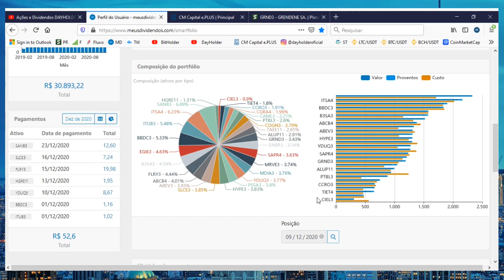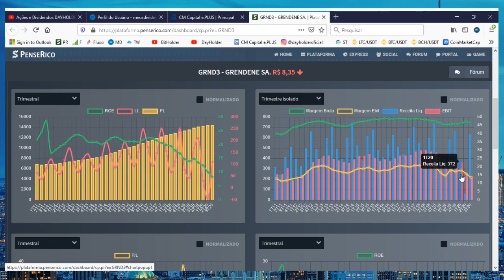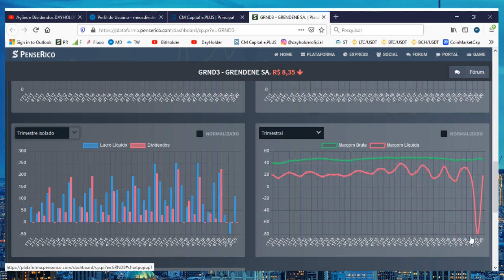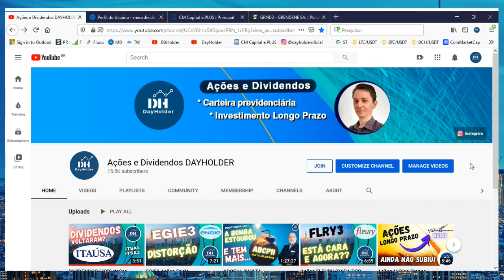GRND3 Ações Grendene [Carteira Previdenciária] Ações e Dividendos Longo Prazo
Olá Investidores! No vídeo falo sobre as ações GRND3 (Grendene). Além de demonstrar a aplicação da estratégis de BUY AND HOLD. Acompanhe o PROJETO PREVIDENCIÁRIO e veja os indicadores que merecem ATENÇÃO.

No vídeo faço aporte nas ações GRND3 Grendene.
Se você gosta de renda variável, ações de crescimento e dividendos, talvez as ações da Grendene possam ser uma boa opção para ESTUDO. O Buy and Hold consiste na estratégia de investir em boas empresas para aposentadoria com ações através de dividendos ou simplesmente aumento patrimonial.